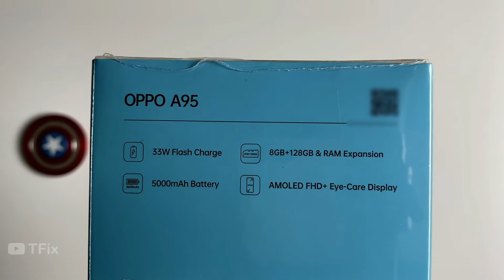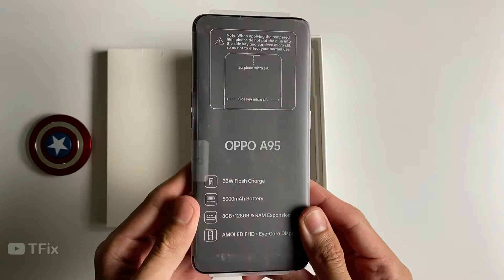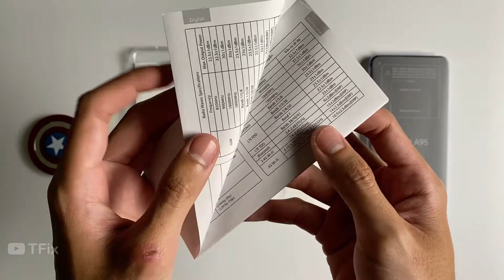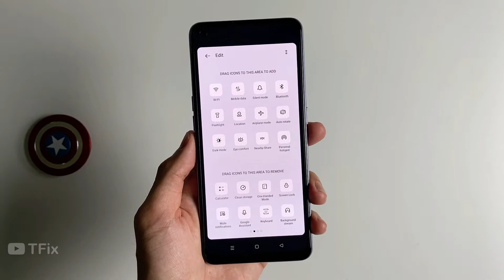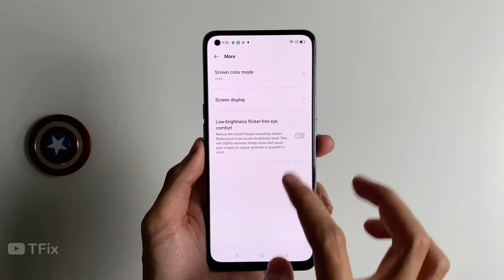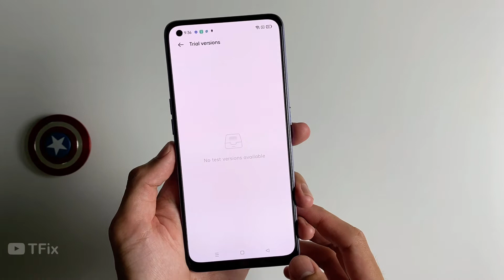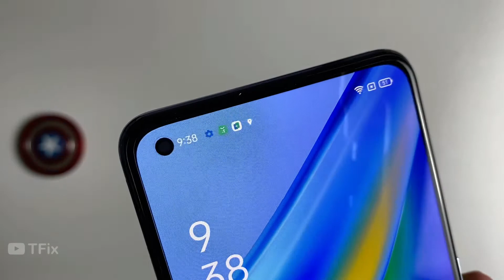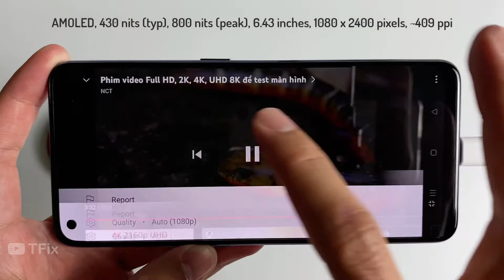UNBOXING OPPO A95 4G | Snapdragon 662, 8GB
**Spectification OPPO A95 4G**
Display: AMOLED, 430 nits (typ), 800 nits (peak), 6.43 inches, 1080 x 2400 pixels, ~409 ppi
OS: Android 11, ColorOS 11.1
CPU: Qualcomm SM6115 Snapdragon 662 (11 nm)
GPU: Adreno 610
RAM: 8 GB
Storage: 128 GB
Main camera: 48 MP & Phụ 2 MP, 2 MP
Selfie camera: 16 MP
Battery: 5000 mAh, with fast charging 33W, 54% in 30 min (advertised)